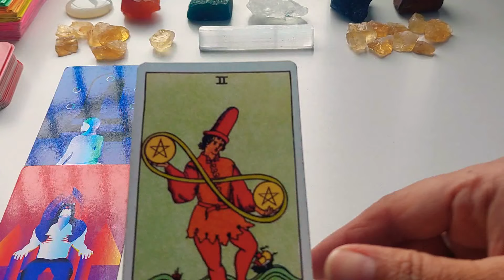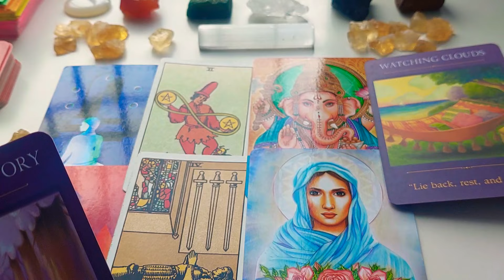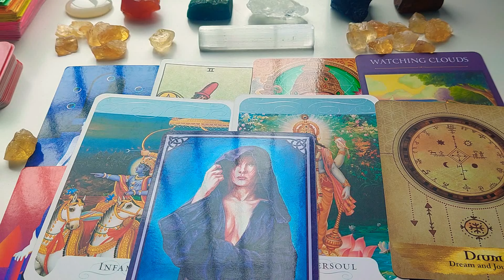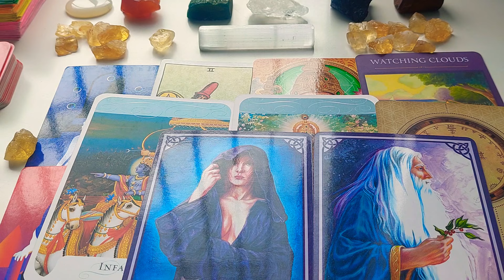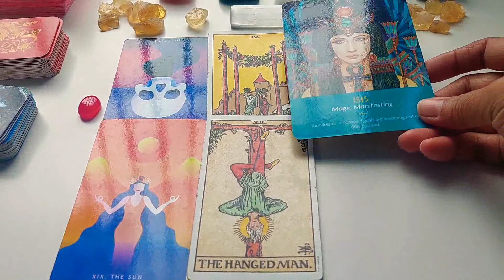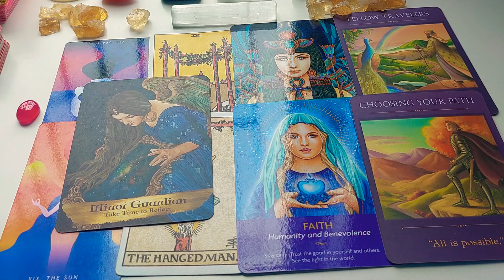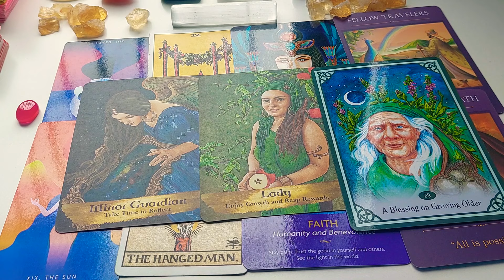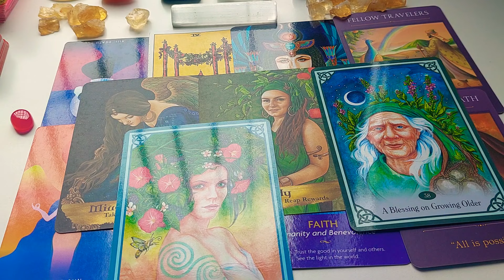Pick A Card: 🌞🌹Log Aapke bare me kya POSITIVE gossip karte Hain?🌹🌞 what people are gossip about you